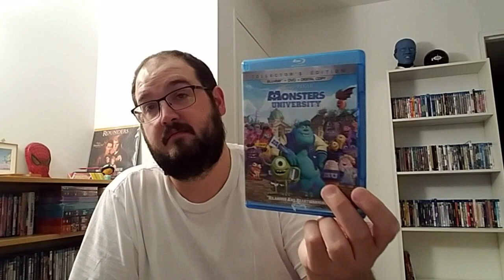DISNEY BLU-RAY FACEBOOK PICKUP TOO GOOD TO BE TRUE????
Disney blu-ray facebook pickups that seems to good to be true??